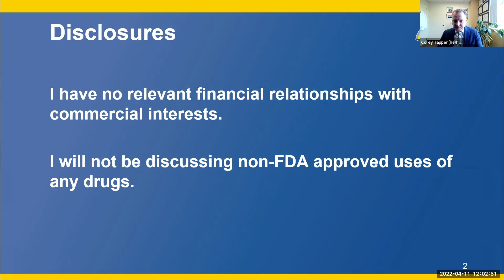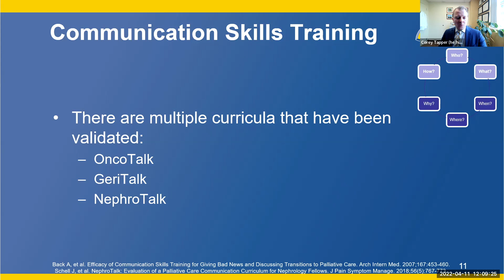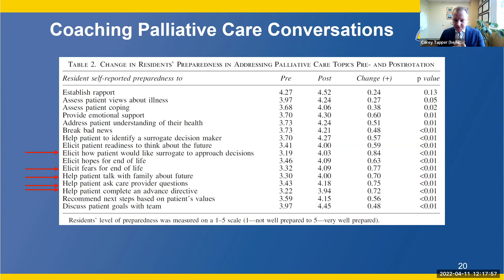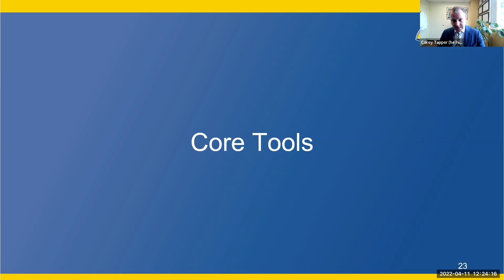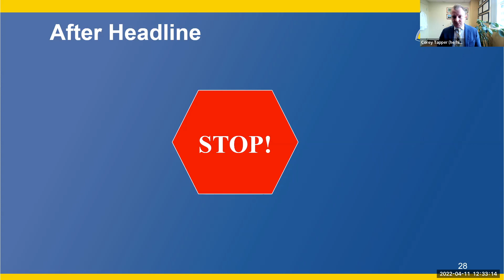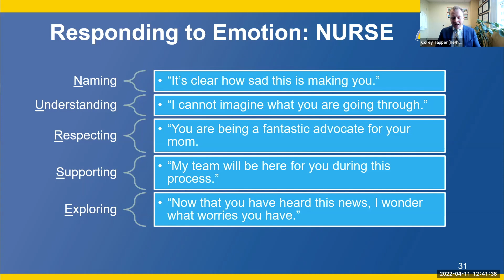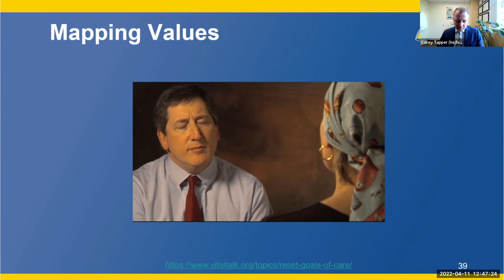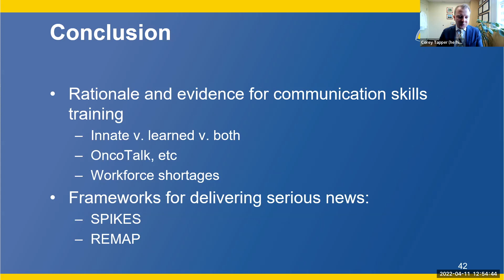Serious Illness Communication Skills: Evidence and Core Tools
A Mount Sinai Beth Israel Department of Medicine Grand Rounds presented by Corey Tapper, MD, MS, Assistant Professor of Medicine, John Hopkins Medicine